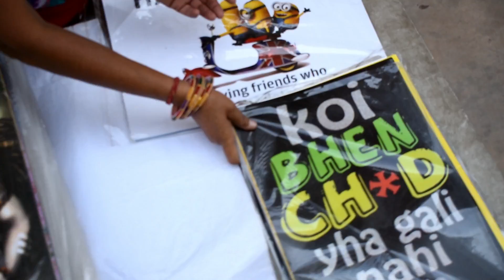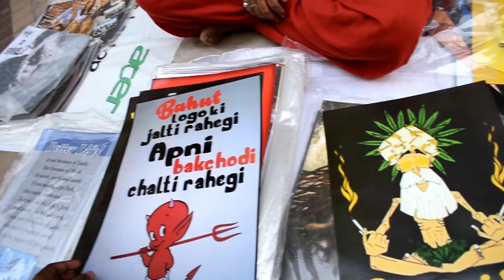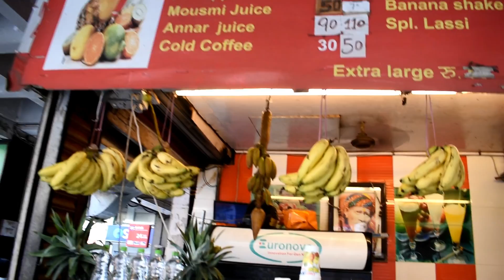Exploring Nehru Place Market !! Arun Bol vlogs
Hello Dosto,

Is video mai hum apko Nehru Place ki market explore karke dikha rahe hai hope so apko pasand aye video

Use tags

Nehru place market central market kalka ji mandir delhi india janakpuri pulsar 220 mind blowing cheapest software market hardware